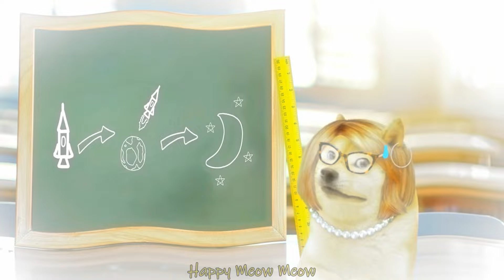Super Banana Cat vs. The Kidnap Doge! 🐱 Baby Banana Cat Compilation | Happy Cat Crying MEME 😿